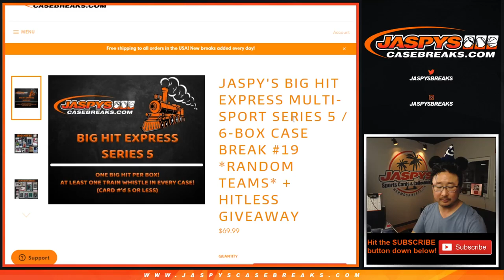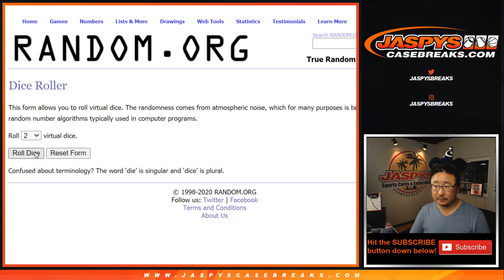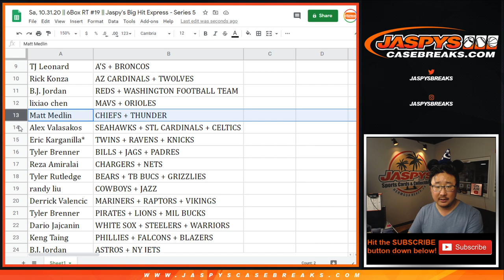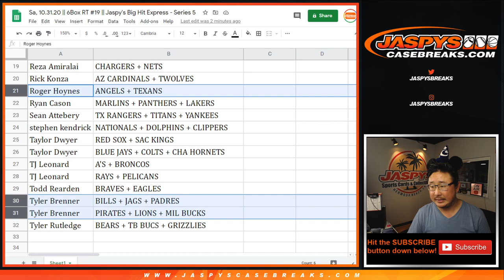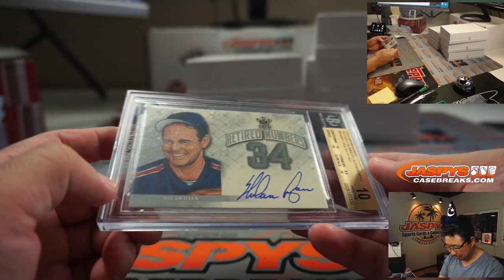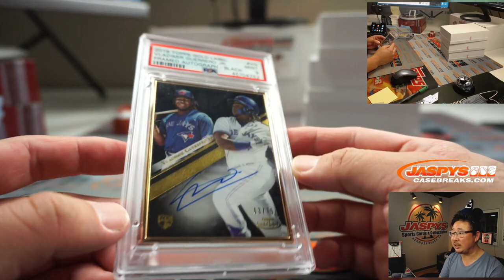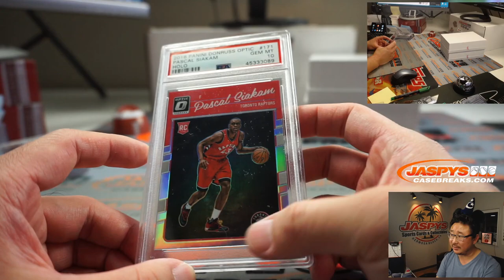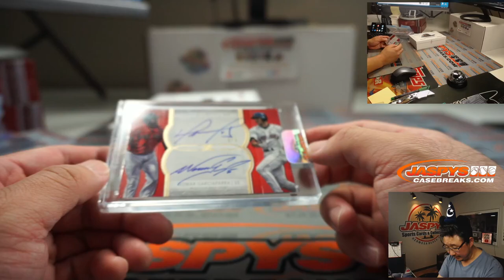Sa, 10.31.20 || 6Box RT #19 || Jaspy's Big Hit Express - Series 5